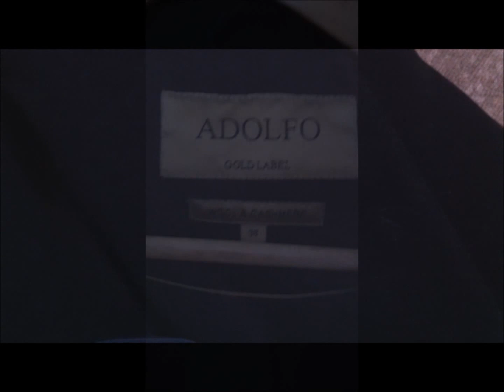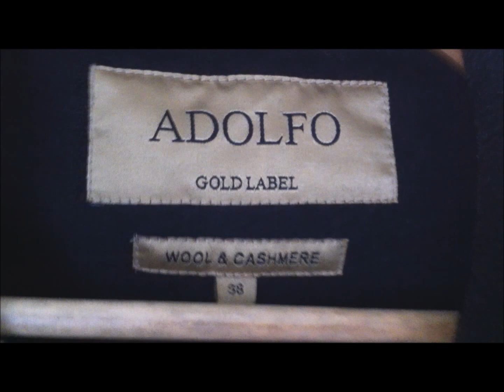How To Take Pet Hair Off Wool And Cashmere Trench Coat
Roll it slowly. Keep rollin'

I used two lint rollers. The blue one was from the dollar store and the black one was from Walmart.